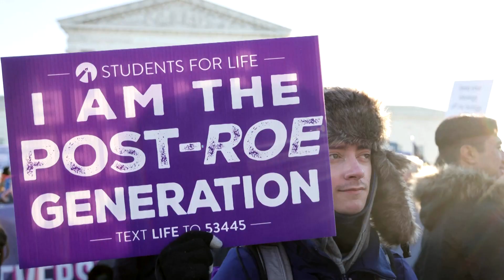Supreme Court to decide on affirmative action in college admissions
The U.S. Supreme Court's decision to hear a case that could doom university policies considering race as a factor in student admissions is the latest sign of the conservative majority's eagerness to put its stamp on America's most divisive issues.